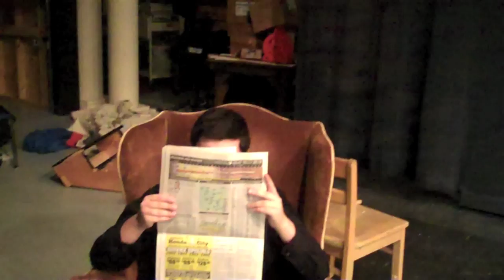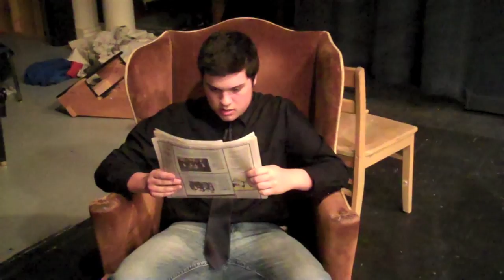Grafton High School Cabaret 2014 "The Next Stage" Trailer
Here is a trailer for GHS's upcoming Cabaret show, "The Next Stage"